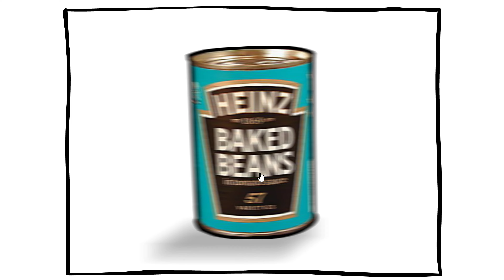Screamin' Beans (Funny Animated Web Toy)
Cute, funny and disturbing! Let's play Screamin' Beans by Simon Panrucker / onemorelevel.com!

1. Download and install the Flashpoint Infinity emulator
2. Use the emulator's built-in library to search for the game you want to play.
3. Click download and wait for the game to load. And that's it!